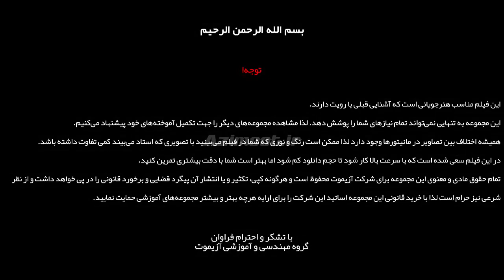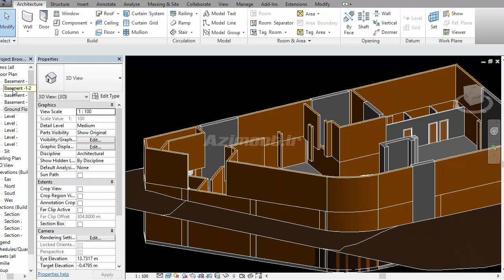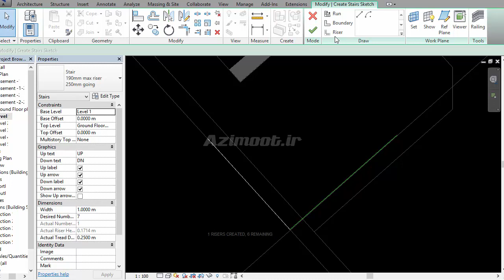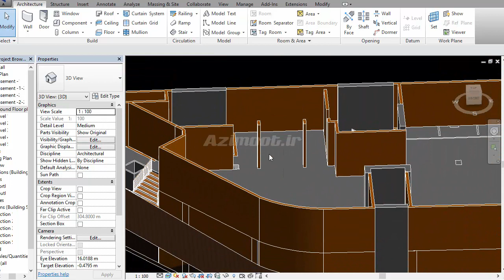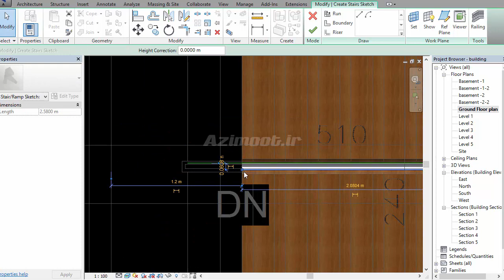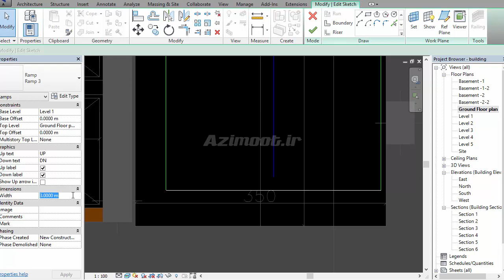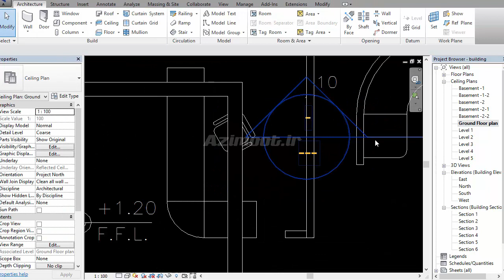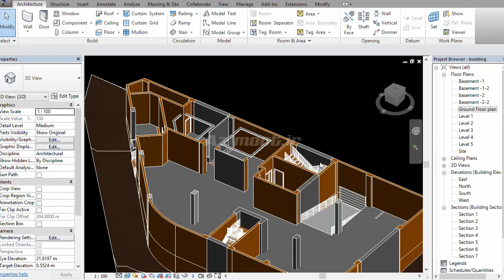Revit Tutorial 😍 آموزش رویت معماری پروژه اجرای ساختمان - جلسه ۷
(کاربردی مخصوص بازار کار با رعایت ضوابط شهرسازی و نظام مهندسی)

جلسه ۷ آموزش کاربردی رویت معماری در قالب پروژه اجرایی. برای تماشای رایگان لیست تمام ویدیوهای آموزش رویت فارسی در معماری از مبتدی تا پیشرفته به زبان فارسی به لینک زیر بروید

This is the Autodesk Revit Architectural Tutorial Video 7.

همچنین تو کامنت‌ها سوال‌های خودتون رو در خصوص آموزش رویت ارکیتکچر (revit architecture) بنویسید